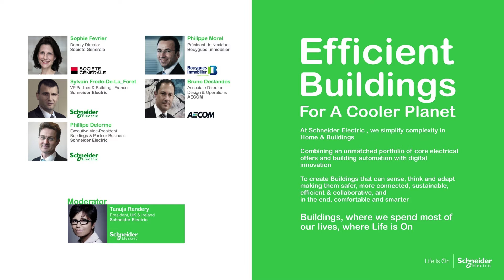Innovation Summit 2016: Efficient Buildings session highlights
Today, connected electrical products, smart automation and digital innovation open the door an era of more efficient, sustainable and comfortable buildings where Life Is On. Watch the recording of this Innovation Summit 2016 session.